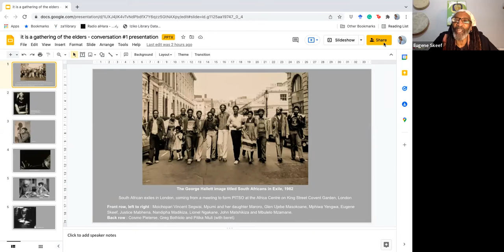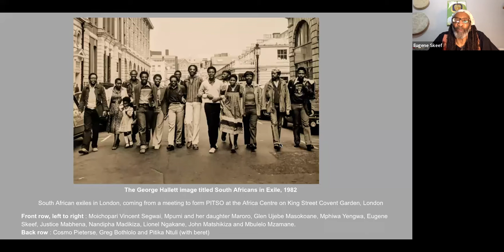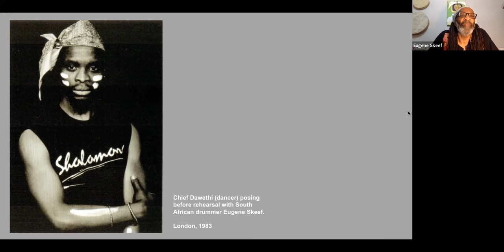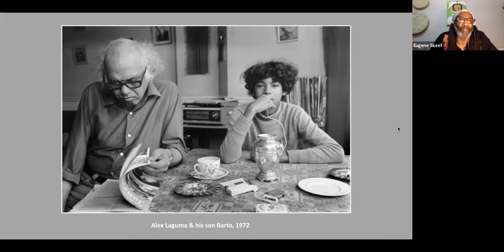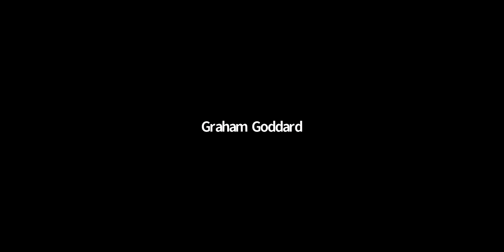About George Hallett #1: Eugene Skeef, Lefifi Tladi and Valmont Layne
Conversation Series #1: With Eugene Skeef, Lefifi Tladi and Valmont Layne. "it is a gathering of the elders" (borrowed from a James Matthews poem), is a research project based on the life and work of photographer George Hallett.

-- NB: For any usage of these conversations, in part or whole, please contact the respective participant(s) directly for permission(s).